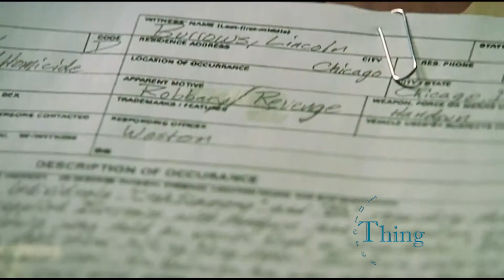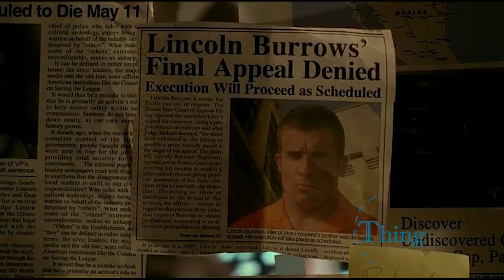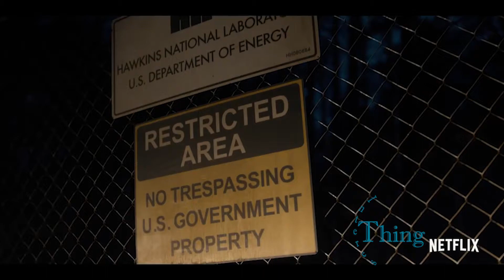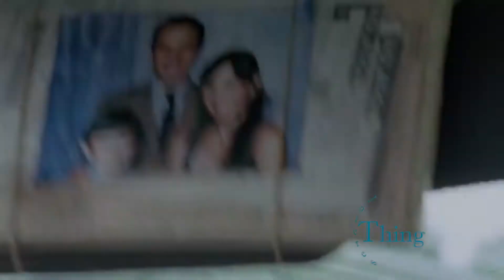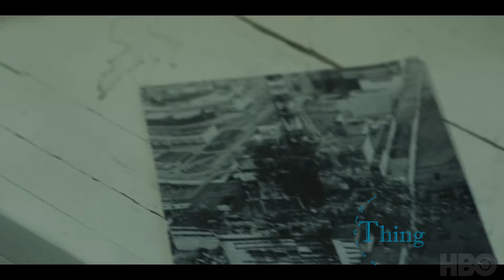Top 10 Best Series Ever You MUST Watch Now! [2022]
Welcome to InteresThing!
In this video, we're counting down our Top 10 picks Best TV Shows Ever You MUST Watch Now.
This is a list which is not involved sitcoms.